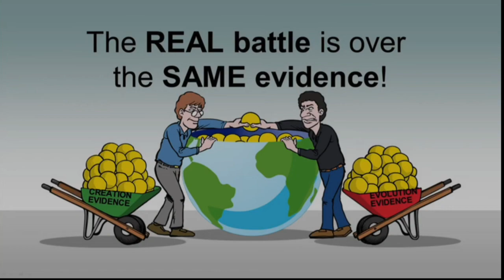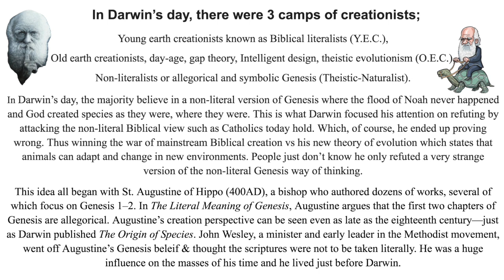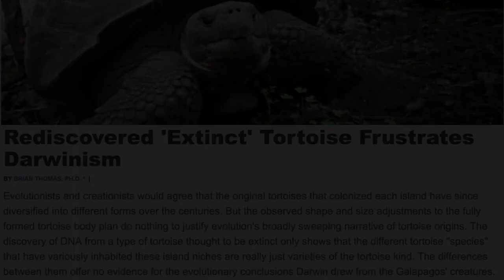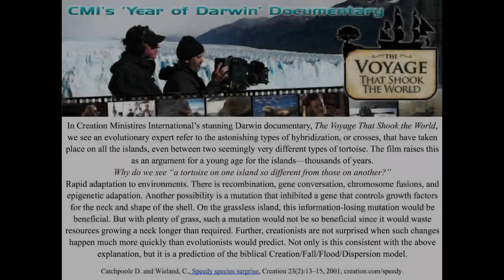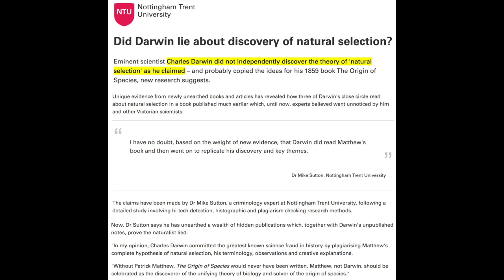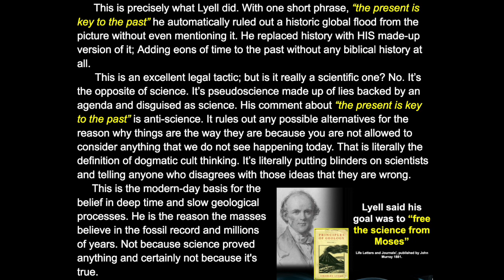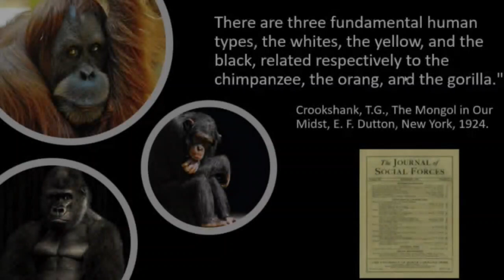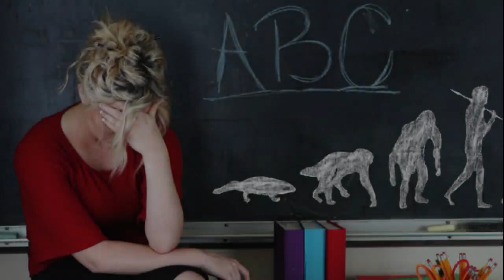The Truth about Evolution's Hidden History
2 Ways to Help our small YT Ministry!

PREDICTIONS
Creation ✅Evolution ❌
Creation ✅ Evolution ❌
Few mutations in Mitochondria vs Mitochondrial Mutation Saturation
Creation ✅ Evolution ❌
Creation ✅ Evolution ❌
Global Bottleneck Founder effect vs Evolutionary no bottleneck
Creation ✅ Evolution ❌
Genomic decay and loss vs Evolutionary Genome Increase
Creation ✅ Evolution ❌
Genetic boundaries vs Evolution no restrictions
Creation ✅ Evolution ❌
Taxonomically restricted DNA elements vs Evolutionary non-restricted differences
Creation ✅ Evolution ❌
No Junk DNA vs Junk DNA
Creation ✅ Evolution ❌
All one people vs Different Races
Creation ✅ Evolution ❌
Creation ✅ Evolution ❌
No Chromosome Fusion vs Chromosome Fusion
Creation ✅ Evolution ❌
Creation ✅ Evolution ❌
Creation ✅ Evolution ❌
Rapid speciation vs Slow Gradual speciation
Creation ✅ Evolution ❌
Disease Increase vs Disease Decrease
Creation ✅ Evolution ❌
Grass before dinosaurs vs Grass After dinosaurs
Creation ✅ Evolution ❌
Creation ✅ Evolution ❌
Plate tectonics vs Continental Fixation
Creation ✅ Evolution ❌
Rapid Plate subduction vs Slow uniformitarianism subduction
Creation ✅ Evolution ❌
Dinosaur Soft Tissue vs No biological material
Creation ✅ Evolution ❌

The list goes on and on and on The evidence is overwhelming for YEC, & even with evolution being taught to the vast majority, still, over 40% of the population knows the Earth is young regardless of being taught the contrary. This shows their indoctrination & lies have little effect on truth. You see, the theory of evolution is the only theory in all of science that is protected by law. Talk about red flags! If that is not bad enough, the Rockefellers who fun the public education system forced the narrative and made sure it was the only thing taught. They stated "We need a nation of workers, not thinkers".